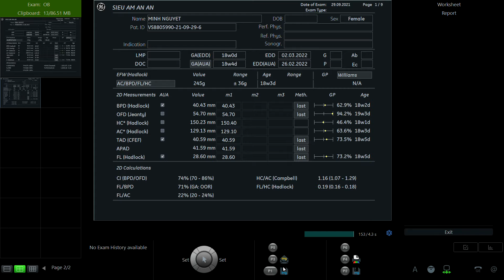NGUYỄN MINH NGUYỆT 1992 p1